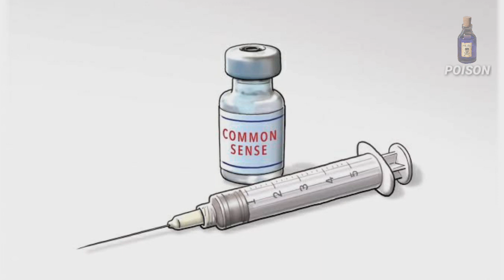GO BACK STALIN | கோவை மக்கள் முதல்வர் வருகைக்கு எதிர்ப்பா? |டிவிட்டரை தி.மு.க வாங்கியதா?